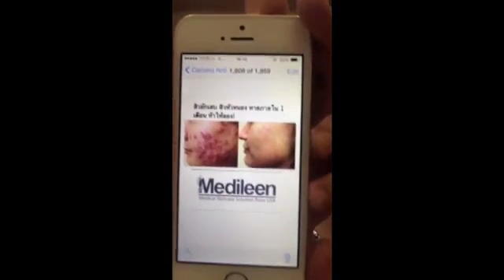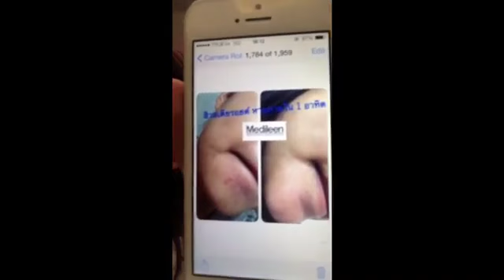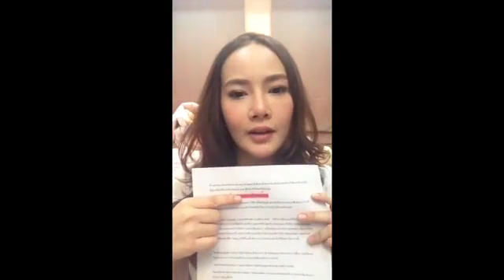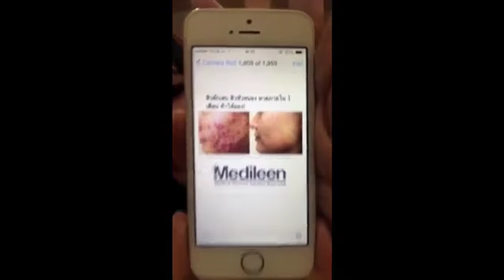สุดยอดการรักษาสิวด้วย Medileen Anti acne ค่ะ พร้อมจำหน่ายวันนี้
Medileen Skincare
รักษาสิว บำรุงผิวถึงต้นตอ ดูแลลึกถึงชั้นเซลล์
Medilin Anti-Acne : ขนาด 30 ml ราคา 1750 บาท
Medilin S Factor : ขนาด 30 ml ราคา 2650 บาท

การทำงานของ 2ตัวนี้คือ
Medileen S factor : ช่วยสร้างภูมิคุ้มกันใหม่ให้ผิวที่ถูกทำลา­ยจากสเตียรอยด์ และ ปรอท ให้กลับมาแข็งแรง
Medileen Anti acne : ช่วยรักษาสิวอุดตันจากใต้ผิว คือช่วยควบคุมการผลิตน้ำมันของต่อมไขมัน ไม่ให้ผลิตน้ำมันมากเกินไป จึงลดสิวอุดตันได้อย่างดีค่ะ

ตัวแทน Exclusive medileen ex005

Line : lpb_cream และ xxtanyaxx